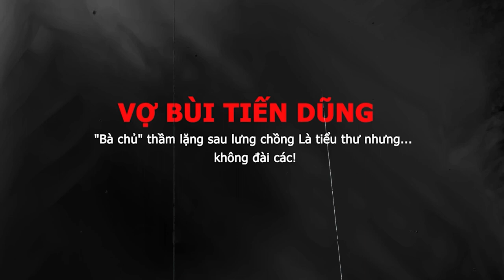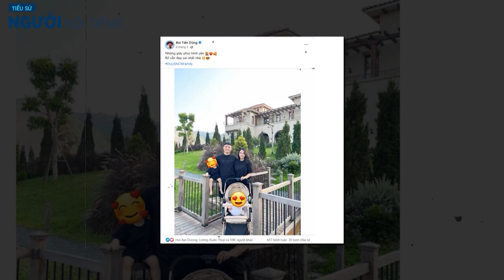Tiểu sử vợ BÙI TIẾN DŨNG 'Bà chủ' thầm lặng sau lưng chồng Là tiểu thư nhưng không đài các!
Vợ Bùi Tiến Dũng tên Nguyễn Khánh Linh, hsinh năm 1997. Sau khi du học Singapore về, cô tiếp nhận công việc kinh doanh khách sạn của gia đình tại Bắc Ninh. Ngoài xinh đẹp, tài giỏi, Khánh Linh còn khiến các fans girl của Tiến Dũng ganh tị với cuộc sống sang chảnh của mình. Khánh Linh sở hữu hàng loạt vật dụng mang thương hiệu thời trang nổi tiếng như Channel, Gucci, YSL,…sinh ra trong một gia đình khá giả, làm kinh doanh ở Bắc Ninh. Từ nhỏ, cô đã được bố mẹ chiều chuộng hết mực, nhưng đáng quý là song song với đó, cũng được gia đình uốn nắn, dạy cách sớm tự lập.